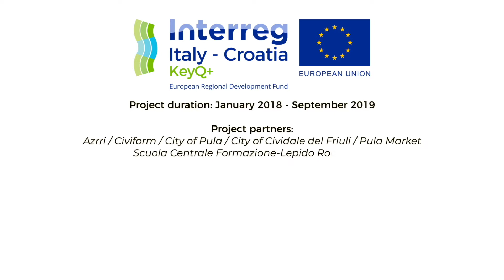19 Filetto di Orata & orzotto HR